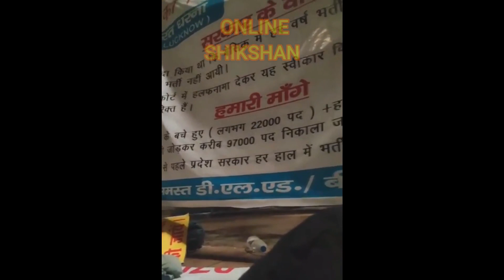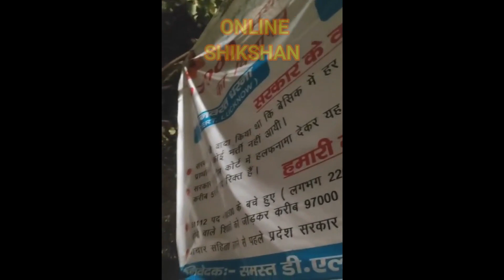अनवरत धरना कि दूसरी रात्रि…इको गार्डन धरना स्थल से लाइव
Hello Friends,
अनवरत धरना कि दूसरी रात्रि…